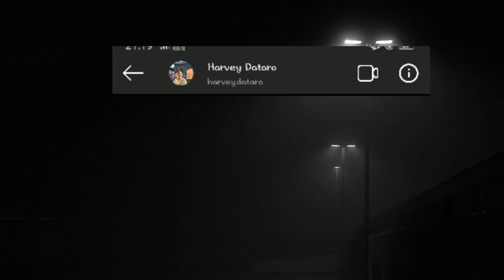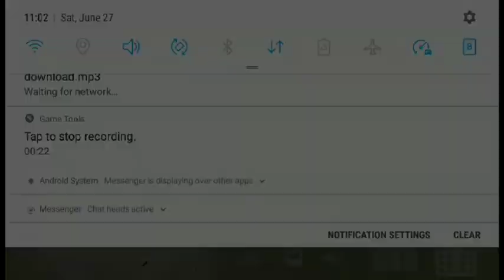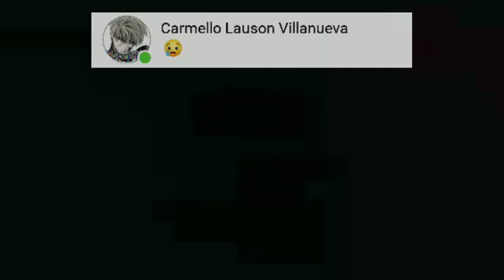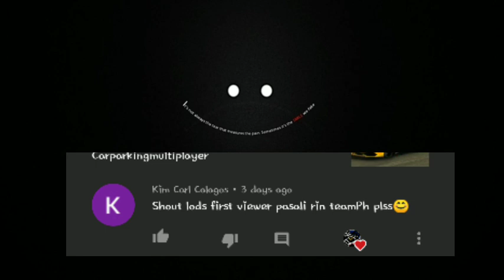DRIFT ENTRY BY SUBSCRIBERS! + Shoutout Video | Car parking Multiplayer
⭐ SHOUTOUT ⭐

public carmeet will be open to all supporters will be update on facebook page

DRIFT ENTRY!

Sharul nur channel

DRIFTHUNTERS OFFICIAL FB PAGE

TEAMPH DISCORD CHANNEL

Show us your love by,

Support CPM pinas.